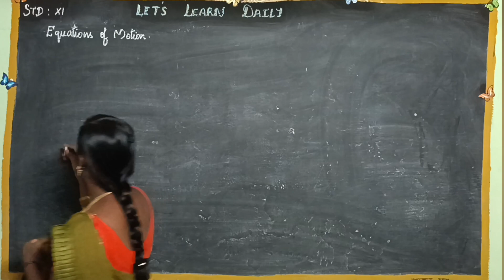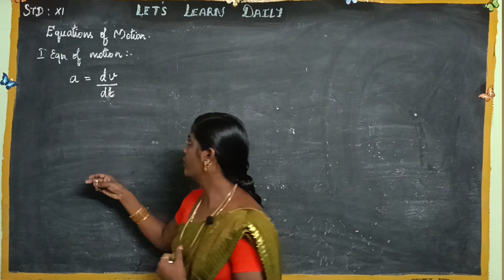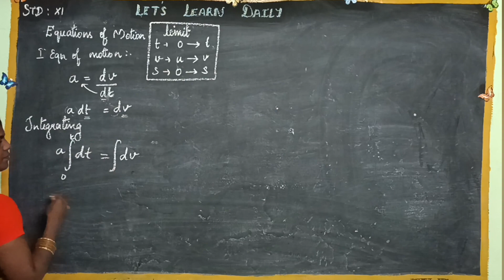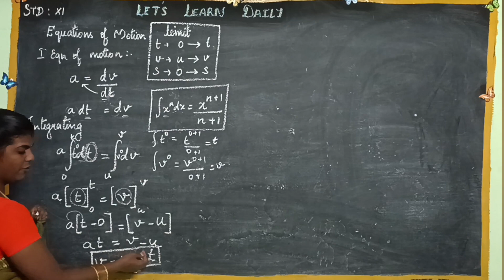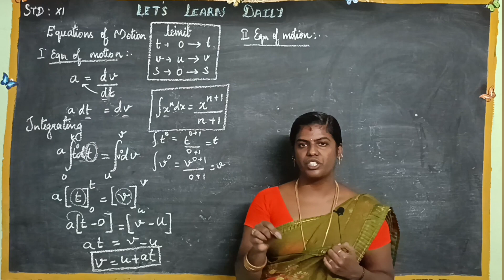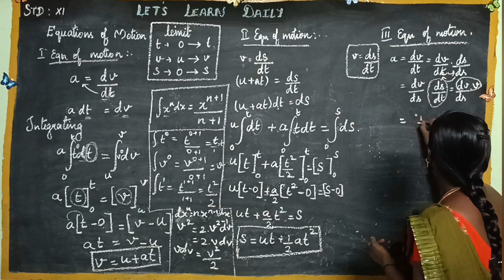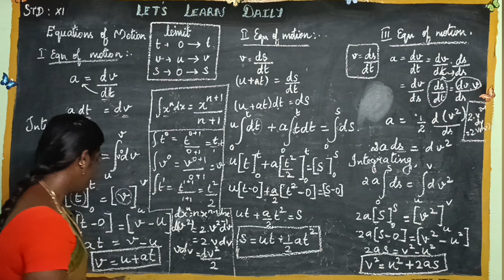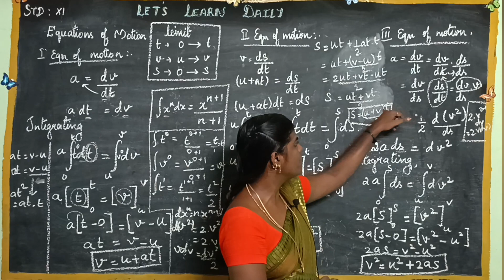EQUATIONS OF MOTION BY CALCULUS METHOD | KINEMATIC EQUATION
Dive into the world of motion with our detailed lesson on *Equations of Motion by the Calculus Method*! In this video, we break down kinematic equations step by step, using calculus to explain the principles behind velocity, acceleration, and displacement. Perfect for Std-11 Physics students preparing for exams.